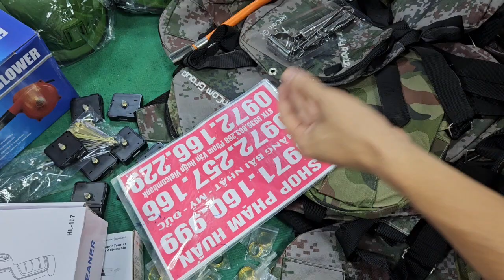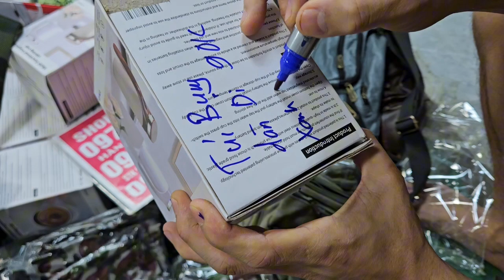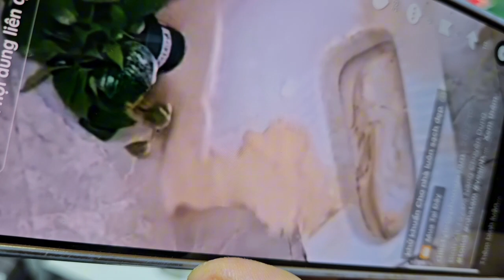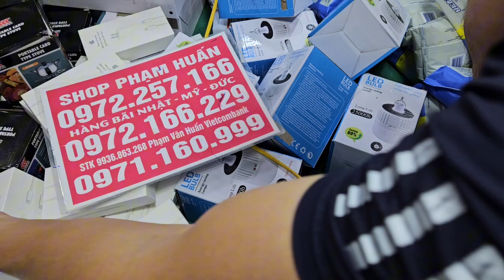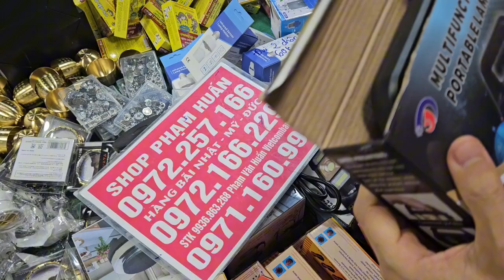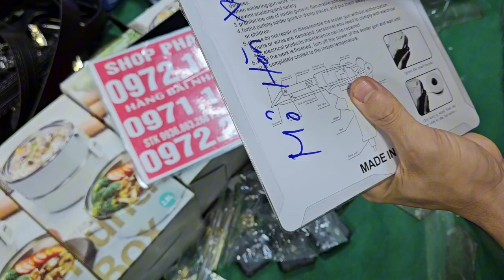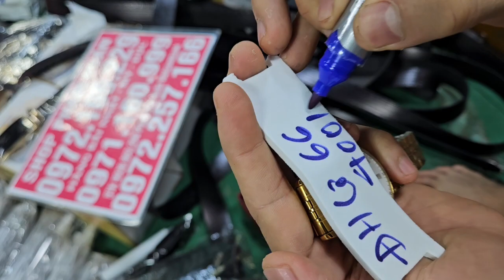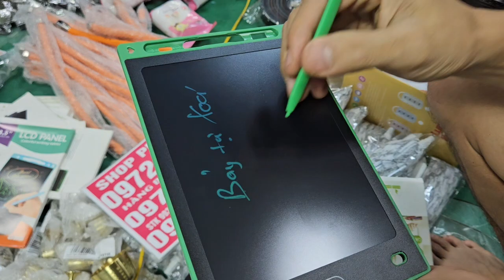thắt lưng da cá sấu, gia dụng nhật thông minh , đại hại giá 10k 20k đồ điện gia dụng nhật bản,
Chỉ 70k bộ nồi đức 6 món, quạt điện nhật,  mua là có quà tặng Duy nhất hôm nay xả khothanh lý lỗgiá xả kho hàng bãi xả kho hàng Thanh lý lỗgiá cực sốc khay nhả kem, máy xấy giầytổng dọn kho seo giá, vòng điều hòa huyết áp,  khăn tắm nhật,  đồng hồ ledem về ít đèn pin nhật,  đèn năng lượng mặt trời tổng dọn kho seo giá, vòng điều hòa huyết áp,  khăn